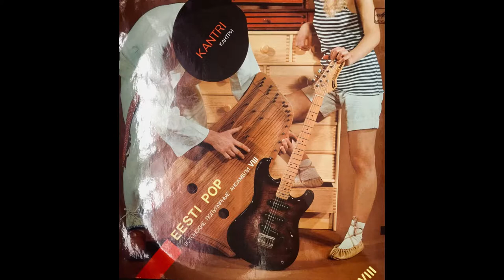Justament - Kaugelt Maalt(Vinüül)